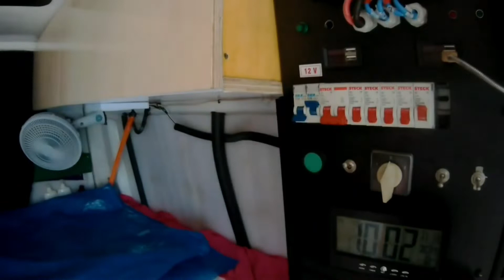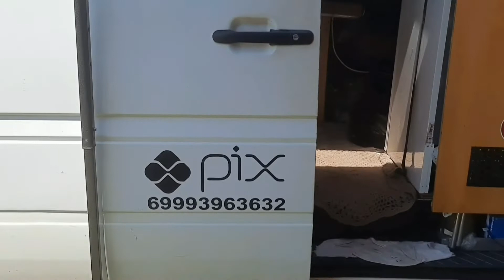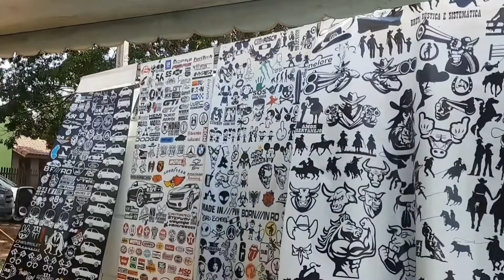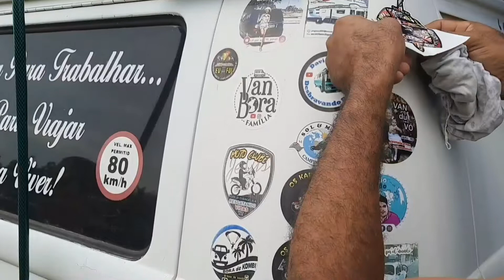UMA INCRIVEL HISTORIA DE COMO ESTE TUBARÃO FOI PARAR NA CASA DO AMIGO ROY (KOMBI SAFIRA)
Salve salve amigos, é com imenso prazer que apresentamos a vocês a incrivel história do tubarão capturado pelo pai do amigo Roy que viaja o Brasil em seu motorhome e onde passa vai trabalhando com a produção de adesivos.

facebook: um giro auto pelo mundo